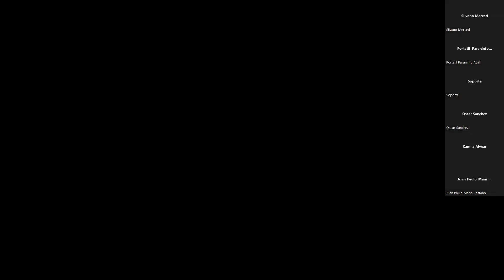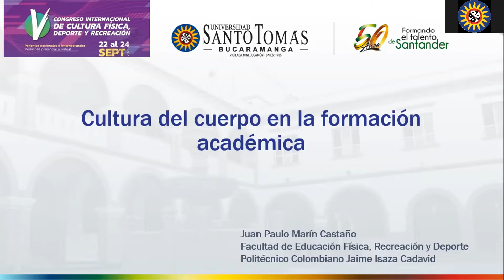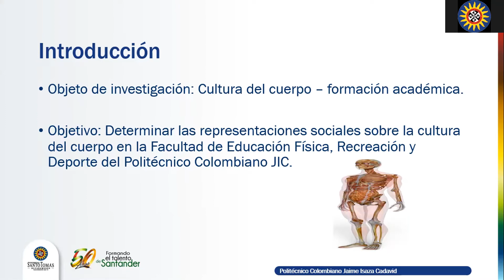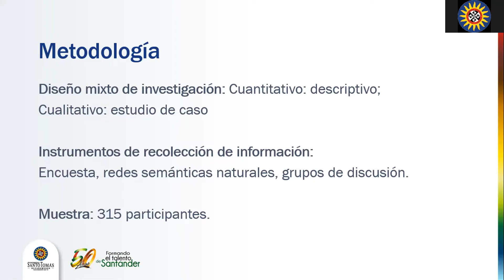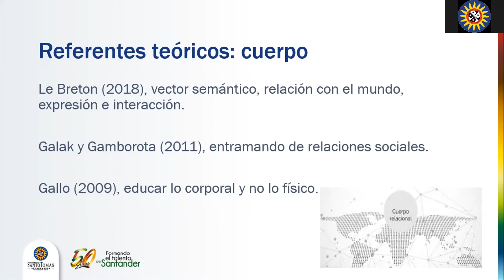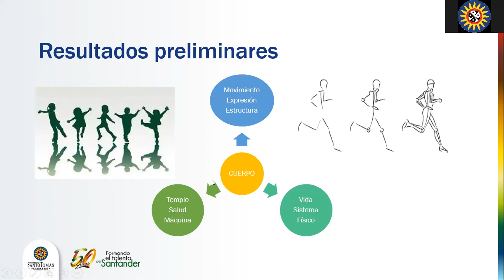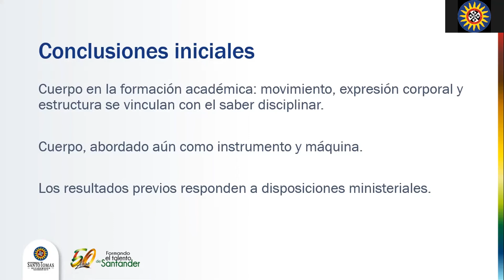Sesión 8_Cultura del cuerpo en la formación académica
A cargo de Juan Paulo Marín (Politécnico Colombiano Jaime Isaza Cadavid)